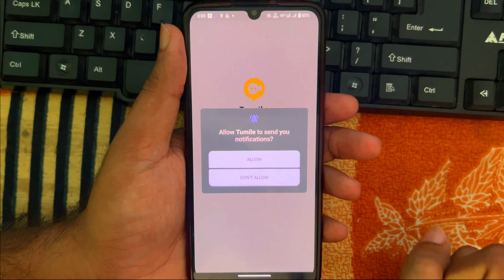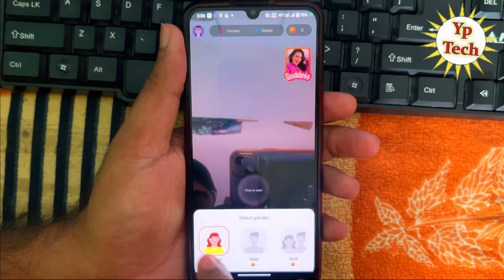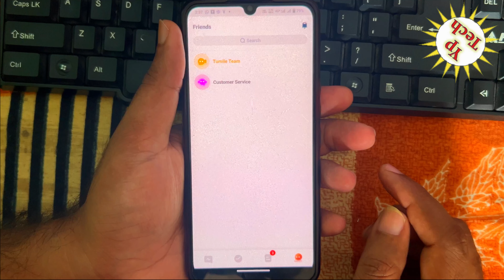Tumile Live Video Chat App Review | Tumile Live Video Chat App Kya hai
नमस्कार दोस्तों स्वागत है आपके और हमारे चैनल में दोस्तों आज के विडियो में बताने वाले है की आप Tumile Live Video Chat App Review | Tumile Live Video Chat App Kya hai

🔶 Videos Querys :-
Tumile Live Video Chat App kya hai
Tumile Live Video Chat App real app hai
how to use Tumile Live Video Chat App
Tumile Live Video Chat App me baat kaise kare ge
how to create account in Tumile Live Video Chat App
Tumile Live Video Chat App ko kaise chalaye ge
Tumile Live Video Chat App ko use kaise kare ge
Tumile Live Video Chat App review in hindi
Tumile Live Video Chat App best dating app hai
Tumile Live Video Chat App me online kaise hoye ge
Tumile Live Video Chat App review
Tumile Live Video Chat App larkiyo se kaise baat kare ge